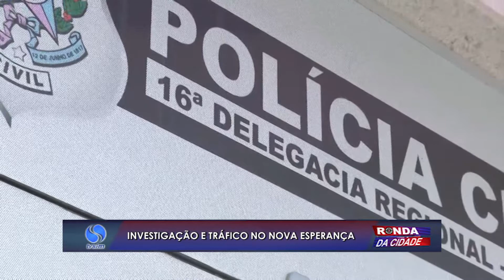Tráfico de drogas: Investigação no bairro Nova Esperança